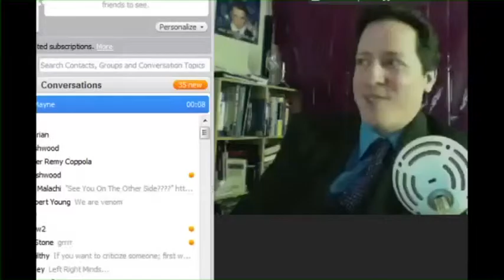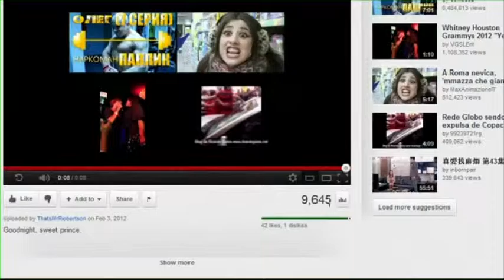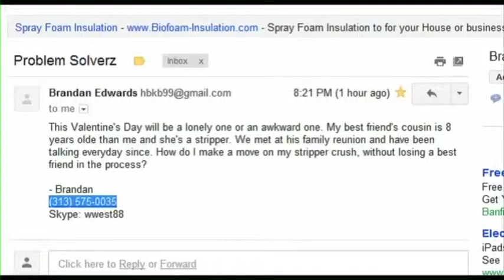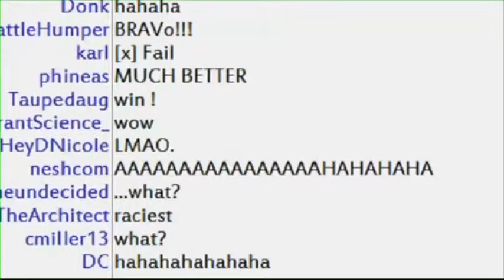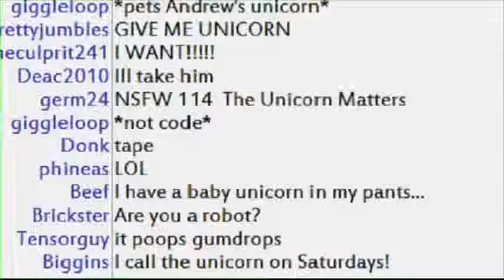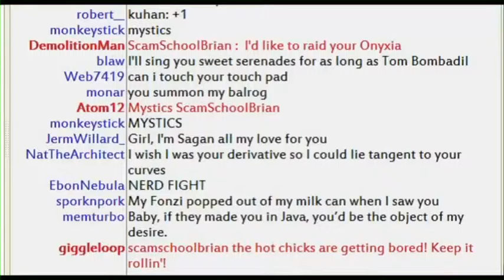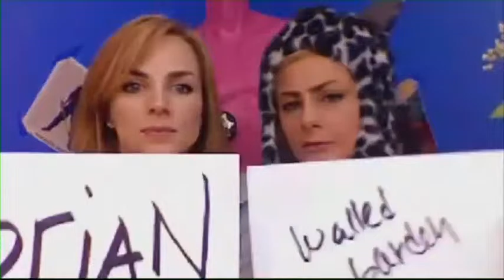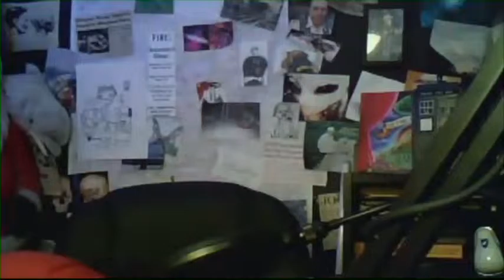NSFW #114: Chestnut the Unicorn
This week it's Valentine's Day, they guys are solving the people's problems, they talk to some pretty girls and Andrew gets some special gifts from Chatrealm.

This episode was edited for copyright reasons after it's official release. The edits made are at 11:36-15:50

Re-edited October 31, 2015